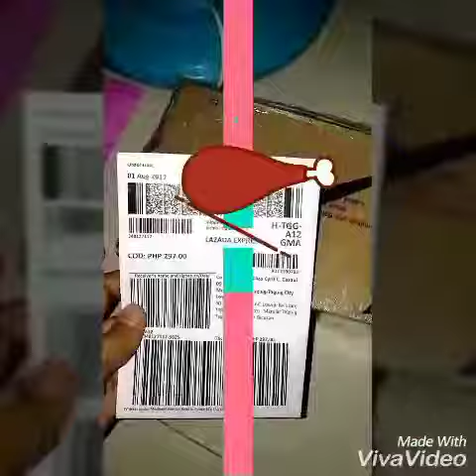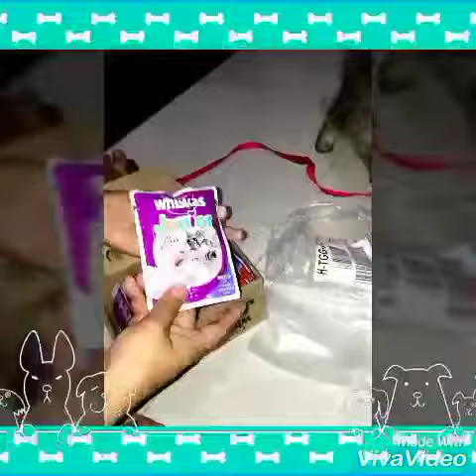Whiskas Junior. "The unboxing" 😻😻😻